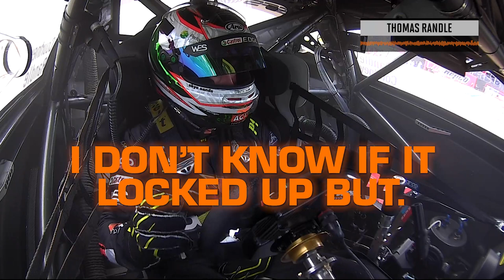RACE RADIO: Wildness over the Mountain - Repco Bathurst 1000 | Supercars 2021